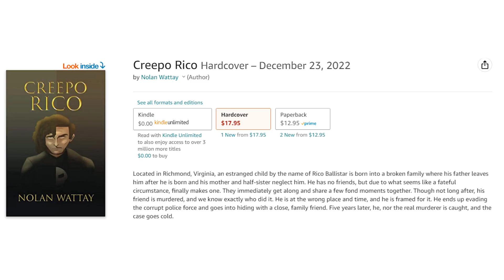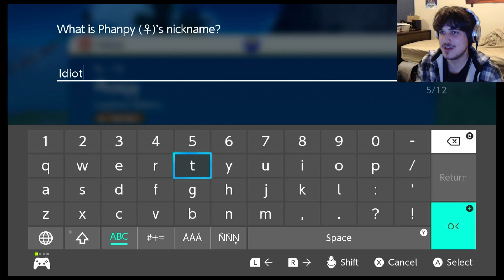It's the Last, Last Night... | Pokémon Scarlet - Part 9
I traverse the Western Province in search of the next Titan.

BUY MY BOOK: